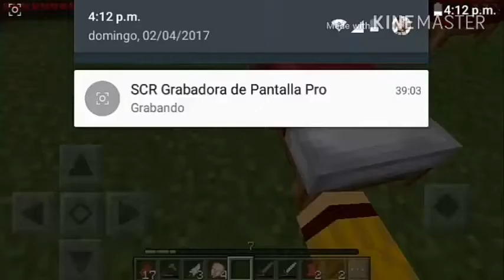"Desterrados"¡Establo! Ft-Regan |Minecraft PE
Parte #3 Del Capitulo 4 :v
Cuantos Caballos😍
Vean El Video Con Audifonos😅

¡Paginas Recomendadas!

°°LikeComparteSuscribe°°